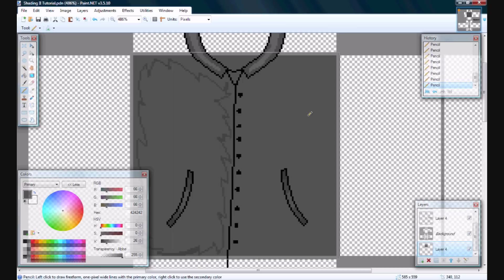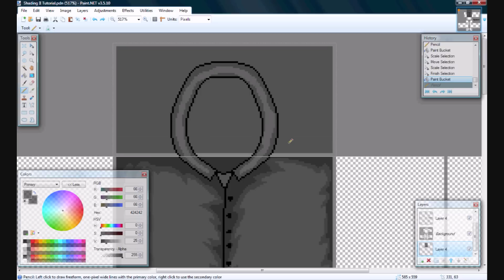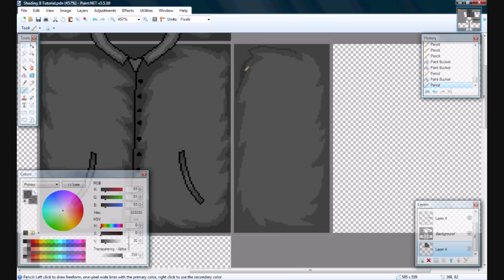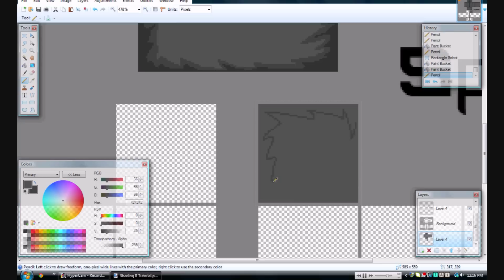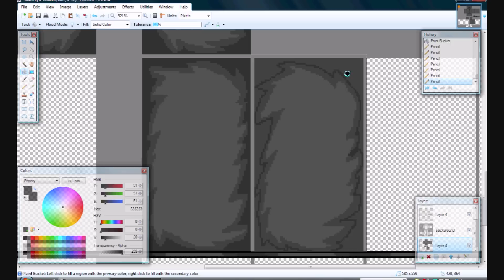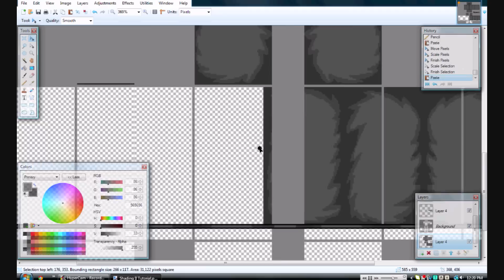Paint.NET - Shading II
A method of how to shade ROBLOX clothes. (Not a step-by-step tutorial.)